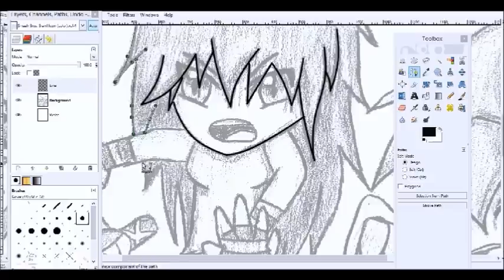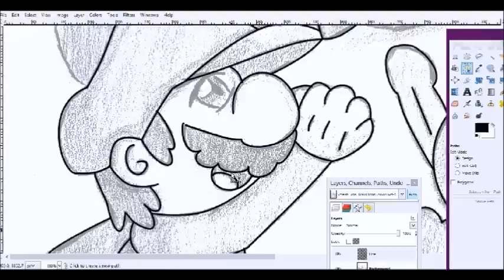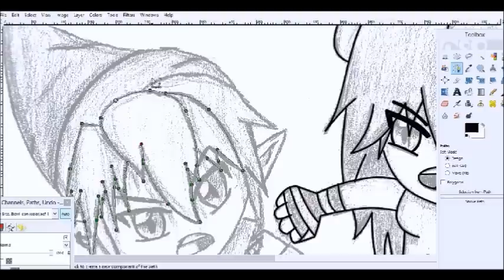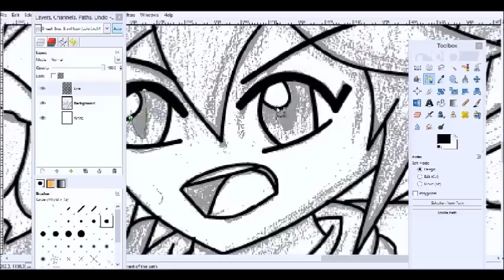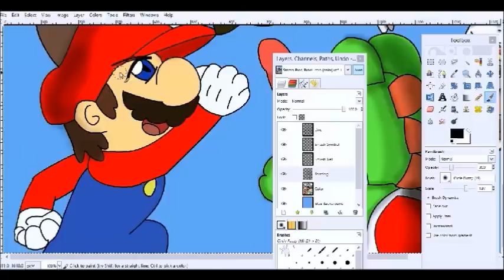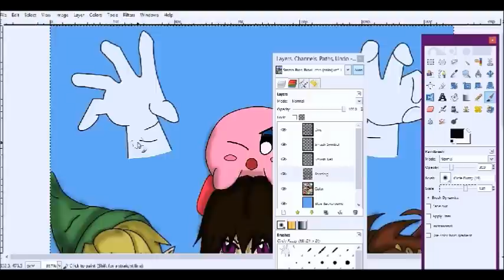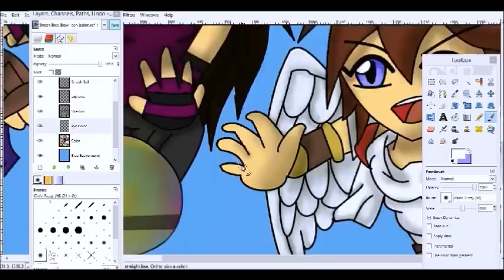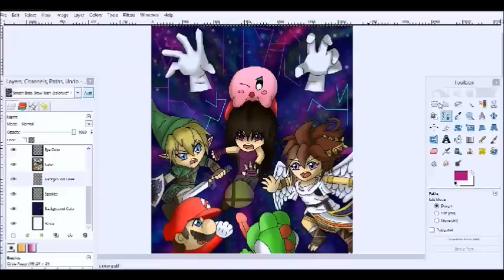Let's Draw - Super Smash Bros. Brawl Icon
Phew...Here it is! This icon sure took a while to finish, considering I was on an artist block for quiet some time. My right hand might have hurt at the end, but the results is outstanding. I really LOVE this Let's Draw! And I'm a huge fan of the background. At first, I was going to have dark red clouds/sky with raining purple stuff that the Primids are made of, but the Subspace fits much more better. This icon is much more better than my first idea. XD Anyways, this is perfect to hype you guys for the new Super Smash Bros. for Wii U/3DS. Enjoy! ^_^

Credits (SSB 64) - Super Smash Bros. Brawl

Program: GIMP 2.6